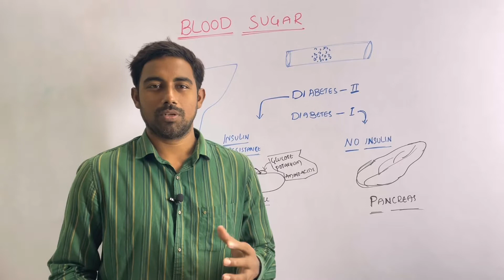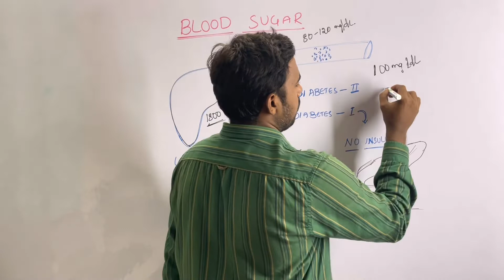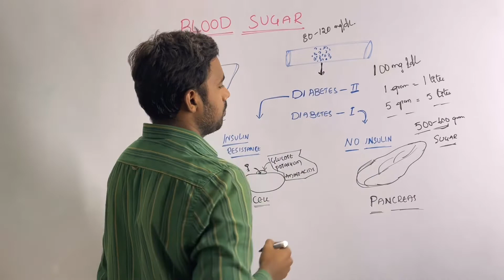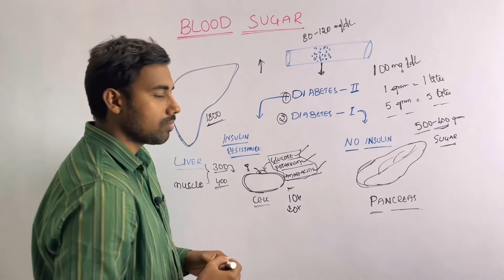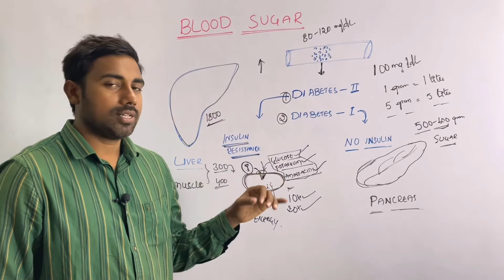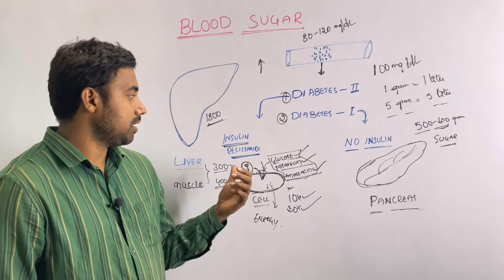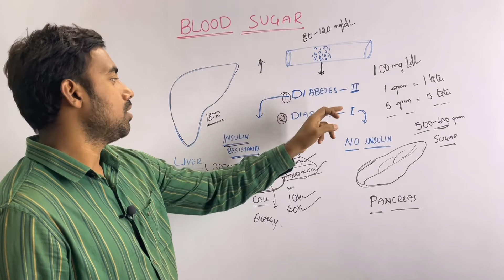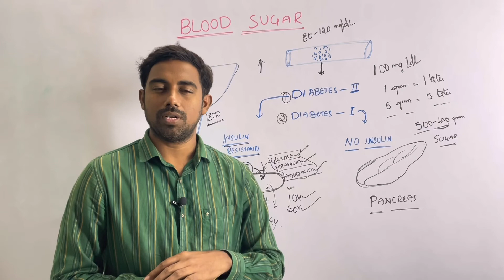The Truth About Blood Sugar: How Much Sugar Is Too Much? in Telugu | Sabadi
In this video, we're going to talk about blood sugar. We're going to discuss how blood sugar works, what blood sugar is, and how to control blood sugar levels.

If you're looking to understand blood sugar better, then this is the video for you! In this video, we'll discuss everything you need to know about blood sugar levels, including how to control them and what to eat to keep your blood sugar levels stable. So sit down, get comfortable, and let's talk about blood sugar!